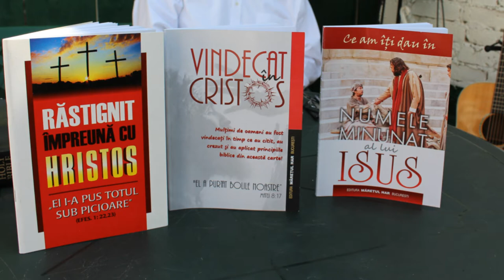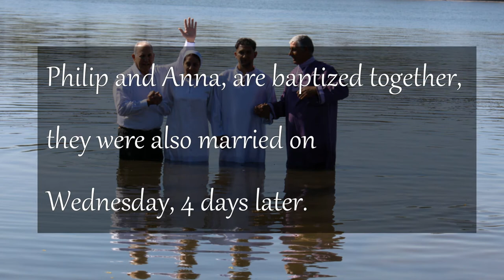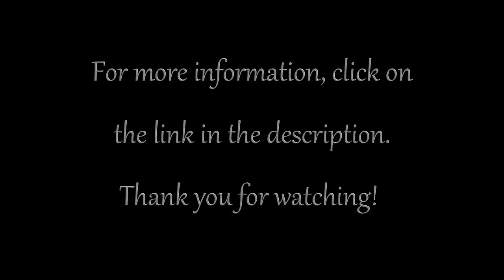Good News From a Far Country - Vesti bune dintr-o tara indepartata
Welcome to  Romania Mission TV!
May the Lord Jesus bless you for visiting us on our youtube channel!

Bine ati venit la Romania Mission TV!
Va multumim si va binecuvantam in Numele Domnului!
Distribuie! Dumnezeu sa te binecuvanteze!